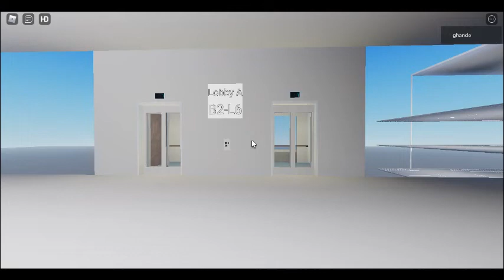KW elevator at Soony Mall(Lobby A)